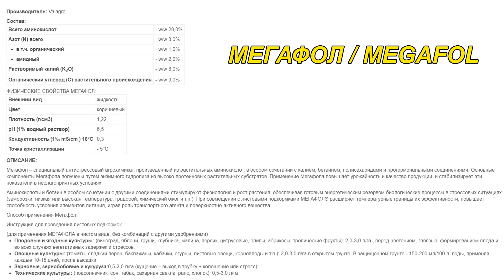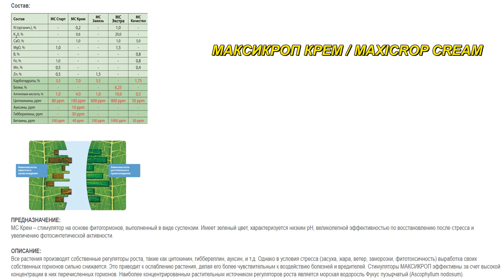Подкормка декоративных травянистых растений биостимуляторами роста.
Друзья! Сегодня хочу разобрать такой вопрос как - "Подкормка декоративных травянистых растений биостимуляторами роста. МЕГАФОЛ / MEGAFOL + МАКСИКРОП КРЕМ / MAXICROP CREAM."

Так же Вас могут заинтересовать такие видео - инструкции : -